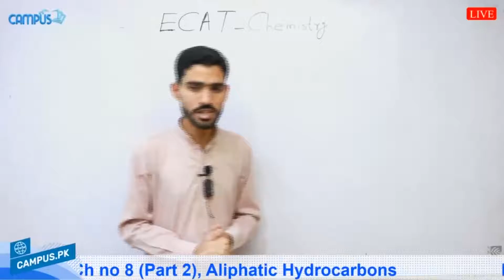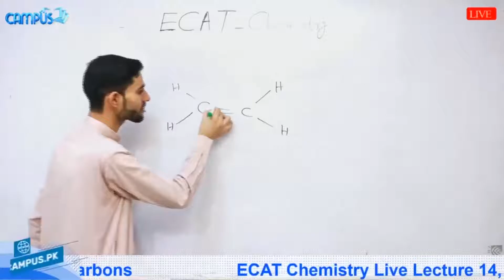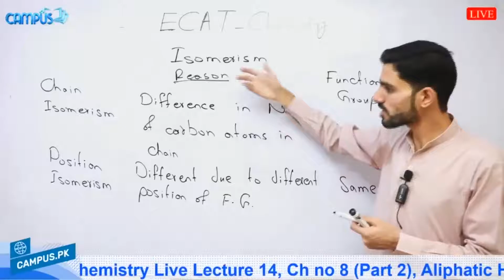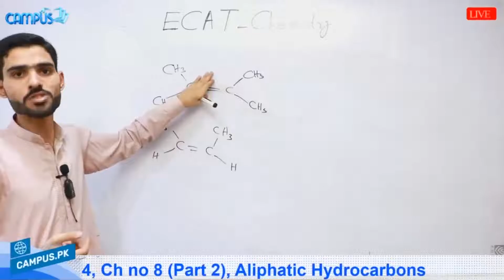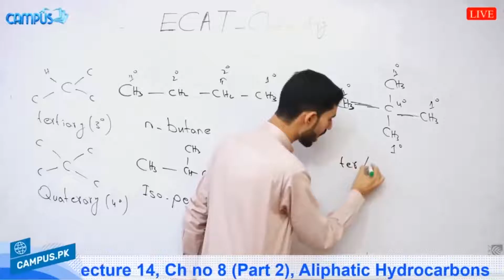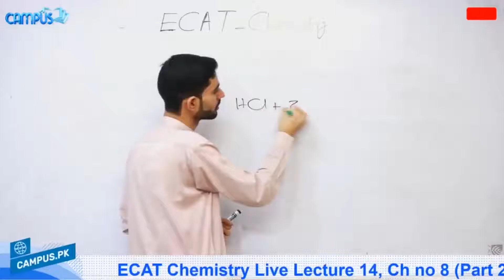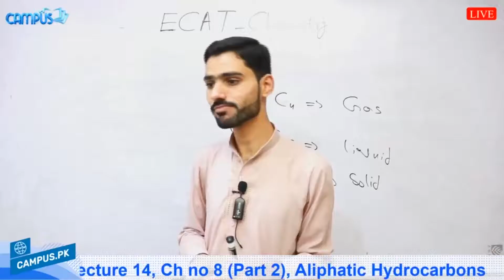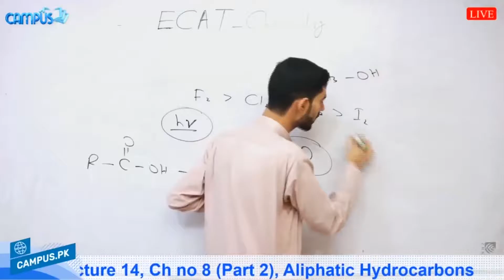ECAT Chemistry - Ch 8 Aliphatic Hydrocarbons Lecture Series - ECAT Chemistry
Online video lectures to study online ECAT Chemistry Chapter 8 Aliphatic Hydrocarbons  . In this video our instructor will teach you on Aliphatic Hydrocarbons This topic is explained in a way that you can understand this in whole and prepare your ECAT exam. ECAT physics is an important part of ECAT exam and you have to answer 30 MCQs of physics to get best marks in this subject.

To join live classes of ECAT, study live from best instructors and clear all your doubts